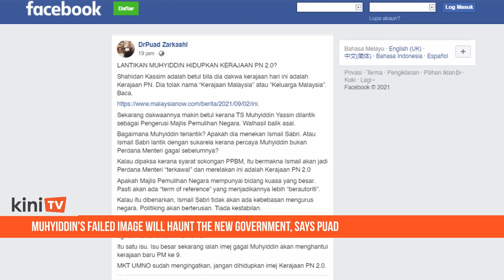Puad: Muhyiddin's appointment as NRC chair reinforces claims of 'PN 2.0'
Prime Minister Ismail Sabri Yaakob's move to appoint his predecessor as the head of the National Recovery Council (NRC) has courted friendly fire from his own party.

Umno supreme council leader Mohd Puad Zarkashi questioned Ismail Sabri's rationale for appointing Muhyiddin and warned that the latter's track record will haunt him.